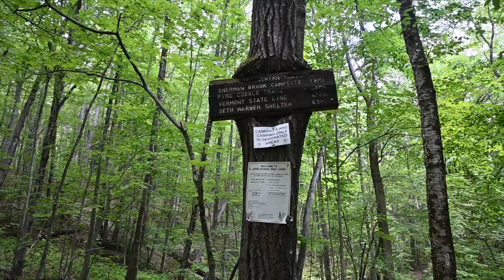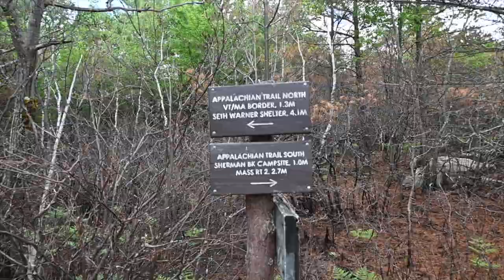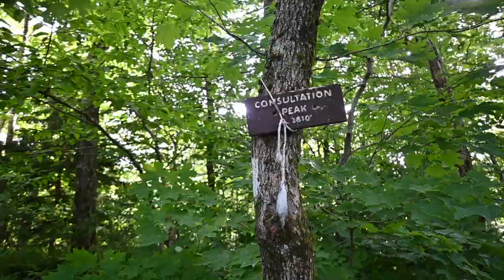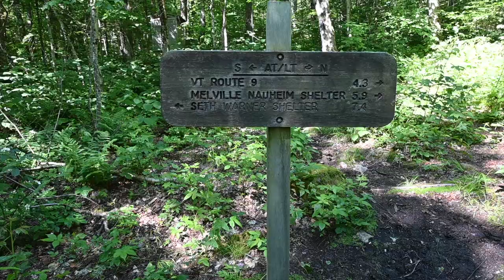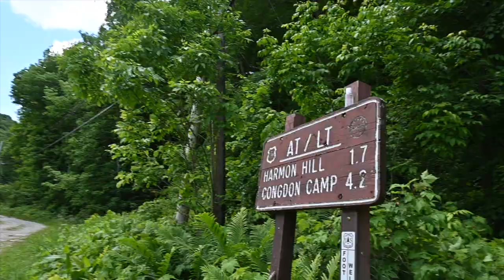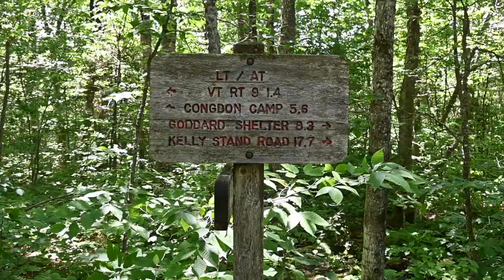Vermont Long Trail NOBO Thru Hike Days 1&2 : MA Border - Goddard Shelter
Days 1 and 2 of my NOBO thru hike of the Vermont Long Trail. I hiked the AT approach in and stayed at Congden Shelter night 1 (13.8 miles) and then at Goddard Shelter night 2 (14.4 miles).